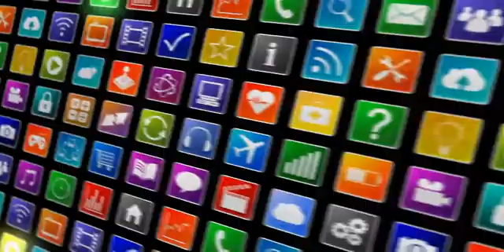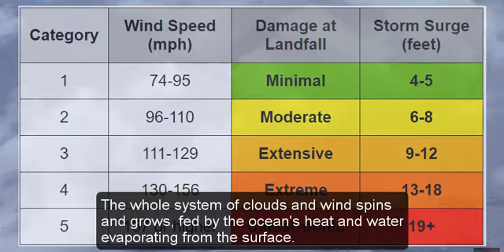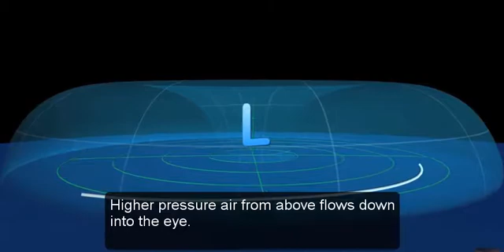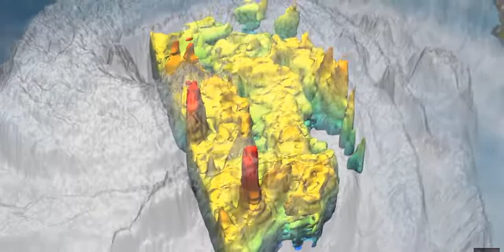Curious - How Do Hurricanes Form - Tropical Storm | Knowledge For Everyone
Hurricanes are the most violent storms on Earth. People call these storms by other names, such as typhoons or cyclones, depending on where they occur. The scientific term for all these storms is tropical cyclone. Only tropical cyclones that form over the Atlantic Ocean or eastern Pacific Ocean are called "hurricanes."

Whatever they are called, tropical cyclones all form the same way.

Tropical cyclones are like giant engines that use warm, moist air as fuel. That is why they form only over warm ocean waters near the equator. The warm, moist air over the ocean rises upward from near the surface. Because this air moves up and away from the surface, there is less air left near the surface. Another way to say the same thing is that the warm air rises, causing an area of lower air pressure below.

Air from surrounding areas with higher air pressure pushes in to the low pressure area. Then that "new" air becomes warm and moist and rises, too. As the warm air continues to rise, the surrounding air swirls in to take its place. As the warmed, moist air rises and cools off, the water in the air forms clouds. The whole system of clouds and wind spins and grows, fed by the ocean's heat and water evaporating from the surface.

Storms that form north of the equator spin counterclockwise. Storms south of the equator spin clockwise. This difference is because of Earth's rotation on its axis.

As the storm system rotates faster and faster, an eye forms in the center. It is very calm and clear in the eye, with very low air pressure. Higher pressure air from above flows down into the eye.

When the winds in the rotating storm reach 39 mph, the storm is called a "tropical storm." And when the wind speeds reach 74 mph, the storm is officially a "tropical cyclone," or hurricane.

Tropical cyclones usually weaken when they hit land, because they are no longer being "fed" by the energy from the warm ocean waters. However, they often move far inland, dumping many inches of rain and causing lots of wind damage before they die out completely.